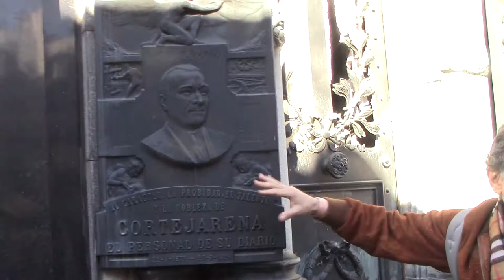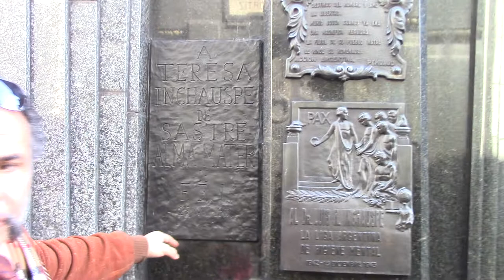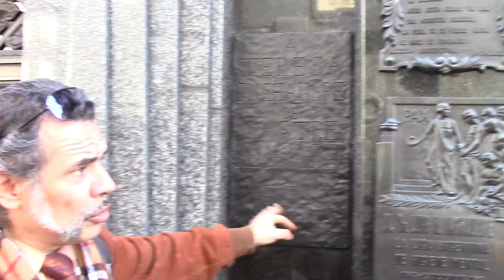06 PLACAS CONMEMORATIVAS EN LA RECOLETA POR EL DR JUAN LAZARA